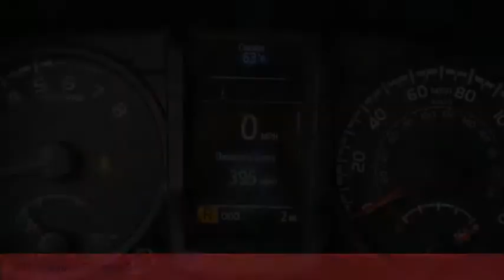2018 Toyota Tacoma Raynham MA 48061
2018 Toyota Tacoma SR

1154 New State Highway Rte 44

Pick up this Dk. Gray 2018 Toyota Tacoma, available today at Route 44 Toyota. This could be the one you've been searching for.